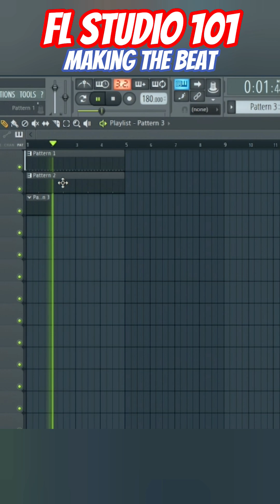FL Studio 101: Making A Beat with Dj Tecnine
How to make a beat on FL Studio the fast and easy way. This is just a beginners guide. Morr tutorials to come.

fl studio tutorial,
fl studio,
automation fl studio,
snare roll fl studio,